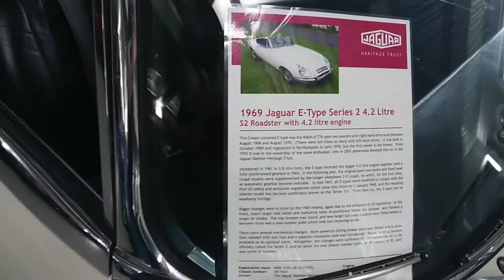Jaguar E type convertibles - Walkaround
A walkaround of 3 different Jaguar E types.
The Jaguar E-Type, or the Jaguar XK-E for the North American market, is a British sports car that was manufactured by Jaguar Cars Ltd between 1961 and 1975. Its combination of beauty, high performance, and competitive pricing established the model as an icon of the motoring world. The E-Type's claimed 150 mph (241 km/h) top speed, sub-7-second 0 to 60 mph (97 km/h) acceleration, unitary construction, disc brakes, rack-and-pinion steering, and independent front and rear suspension distinguished the car and spurred industry-wide changes. The E-Type was based on Jaguar's D-Type racing car, which had won the 24 Hours of Le Mans three consecutive years beginning 1955, and employed what was, for the early 1960s, a novel racing design principle, with a front subframe carrying the engine, front suspension and front bodywork bolted directly to the body tub. No ladder frame chassis, as was common at the time, was needed and as such the first cars weighed only 1315kg (2900 lb).

On its release on 15 March 1961 Enzo Ferrari called it "the most beautiful car ever made". In 2004, Sports Car International magazine placed the E-Type at number one on their list of Top Sports Cars of the 1960s. In March 2008, the Jaguar E-Type ranked first in The Daily Telegraph online list of the world's "100 most beautiful cars" of all time.